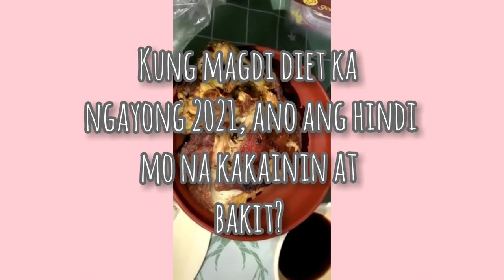Q#1. Kung magdi diet ka ngayong 2021, ano ang hindi mo na kakainin, bakit?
Kung magdi diet ka ngayong 2021, ano ang hindi mo na kakainin, bakit?